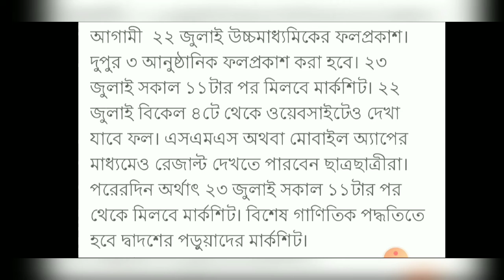ঘোষণা করা হল উচ্চ মাধ্যমিক পরীক্ষার ফলাফলের দিন । বিশেষ পদ্ধতিতে মার্কশিট তৈরি হচ্ছে